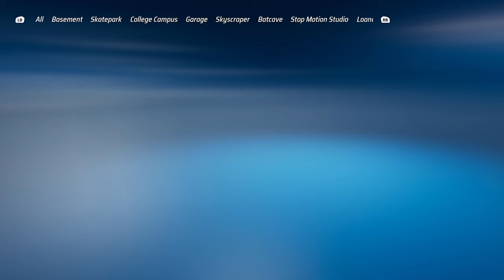Hot Wheels Unleashed - Night Shifter™ gameplay in Drift Academy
Platform: Xbox Series S|X
Quality: 4K60FPS